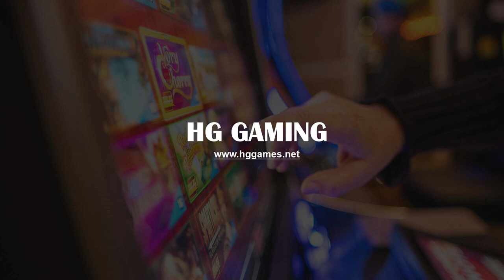Luxury High Quality Fish Tables Game Machines Shooting Buttons,Key in Key Out Buttons For Sale